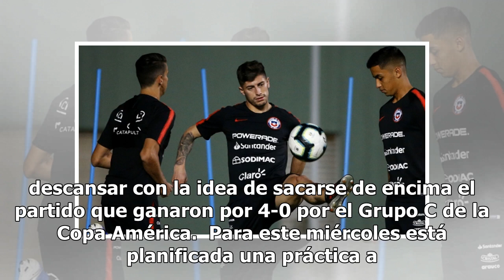La Roja tuvo su primera práctica de cara al duelo con Ecuador sin los titulares ante Japón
La selección chilena se instaló en Salvador de Bahía este martes y ya cumplió con su primer entrenamiento de cara al choque ante Ecuador, aunque lo hizo sin aquellos jugadores que fueron titulares frente a Japón.  La práctica se llevó a cabo en la cancha del Estadio Pituacu y contó con quienes jugar...